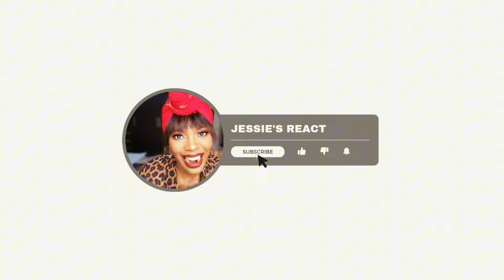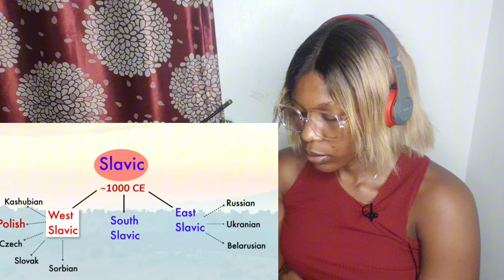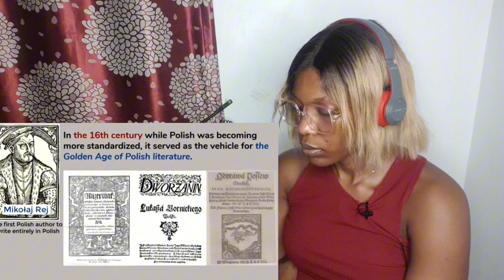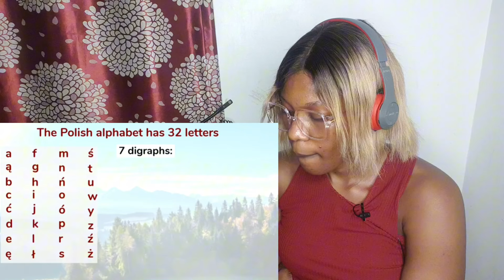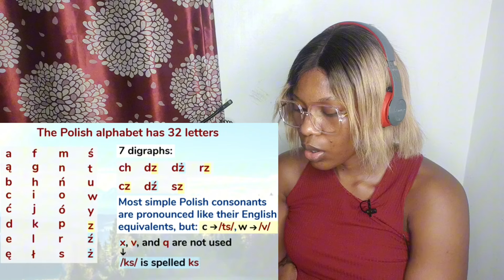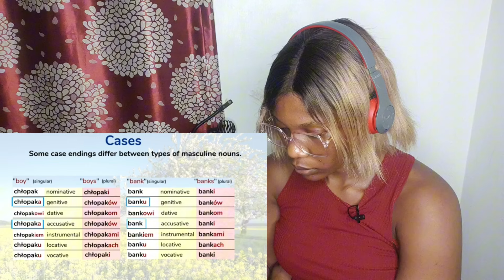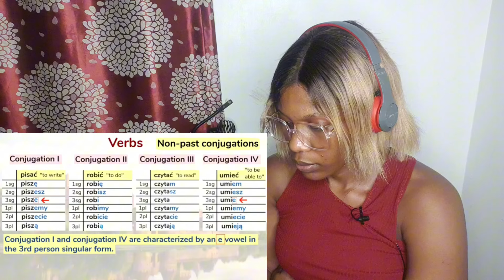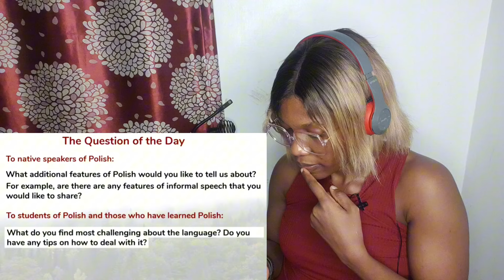Reaction To The Polish Language ( Is This Real?)